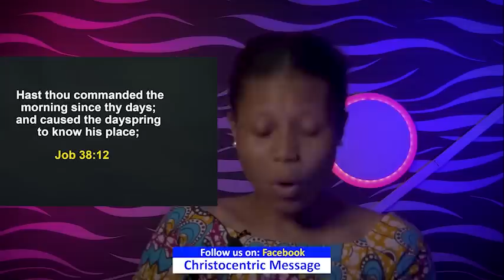WEDNESDAY SECRETS, 3RD AUGUST 2O22 - APOSTLE JOSUHA SELMAN | Commanding Your Morning